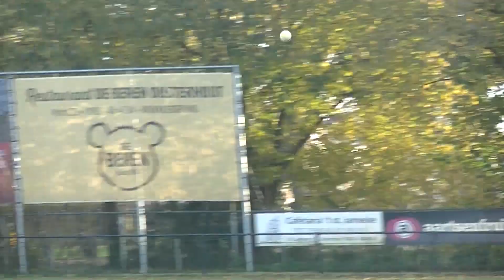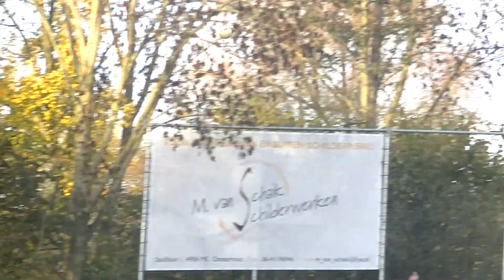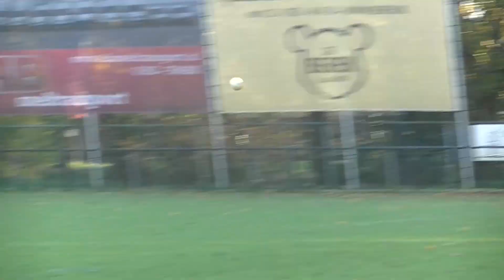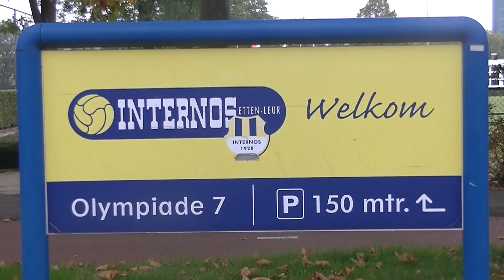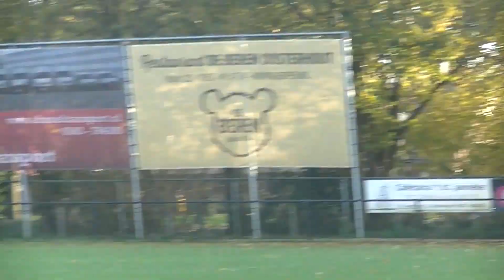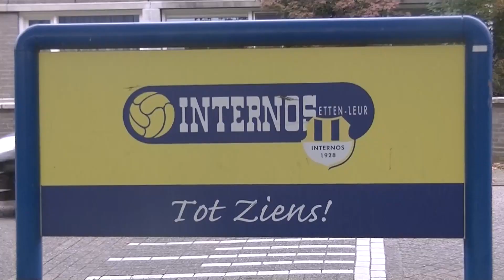20221126 SCO 2 - Internos Za2: 2-3, door Fred van Toledo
20221126 SCO 2 - Internos Za2: 2-3, door Fred van Toledo reserve 2e klasse  E Zuid I